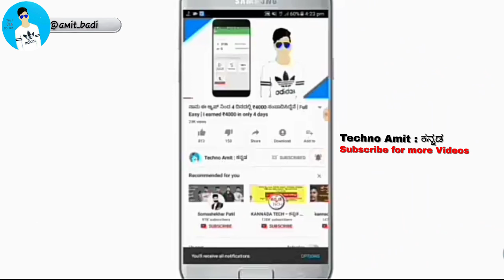ಬಜೆಟ್ 2019 | ರೈತರಿಗೆ ಹಾಗೂ ರೈತರ ಮಕ್ಕಳಿಗೆ 2 ದೊಡ್ಡ ಸಂತೋಷದ ಯೋಜನೆಗಳು | Budget | karnataka budget 2019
ಬಜೆಟ್ 2019 | ರೈತರಿಗೆ ಹಾಗೂ ರೈತರ ಮಕ್ಕಳಿಗೆ 2 ದೊಡ್ಡ ಸಂತೋಷದ ಯೋಜನೆಗಳು | Budget 2019 | karnataka budget 2019

Hii friends
Welcome to Techno Amit...

Today i will tell you two biggets news of budget about farmers and farmer childrens

Follow ಮಾಡಿ.

About :- Techno amit is a YouTube channel where you can find technical & Motivational & Latest Government Facility videos in kannada Language only.